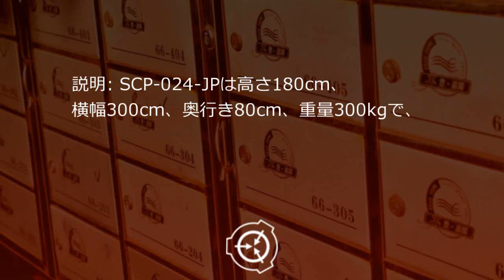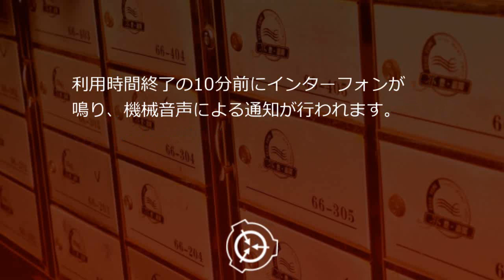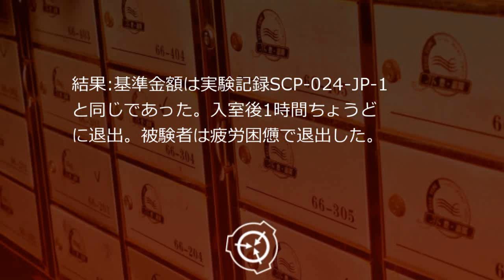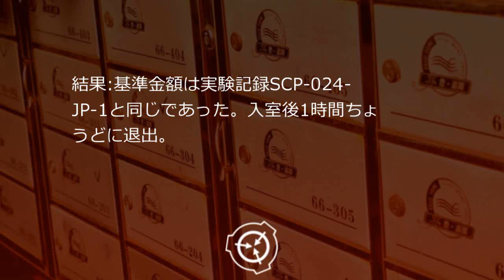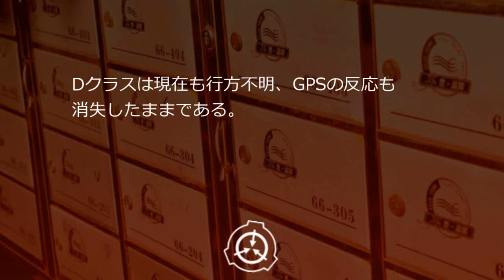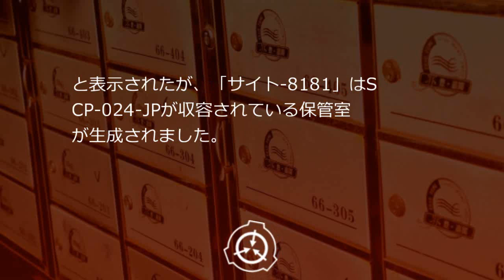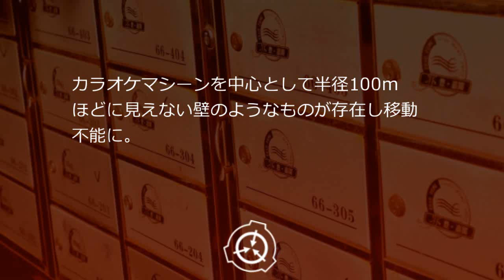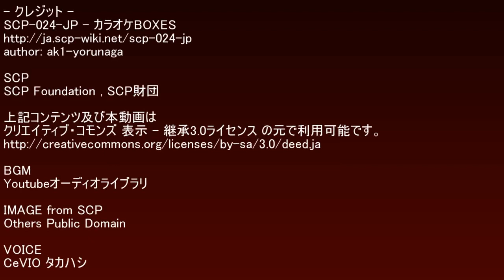SCP財団機密データ：SCP-024-JP - カラオケBOXES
SCP-024-JPは高さ180cm、横幅300cm、奥行き80cm、重量300kgで、液晶画面及びキーボード付きの全24箱のコインロッカーです。液晶画面の上部に東弊重工社の名前があり、液晶画面には「東弊カラオケ（仮）へようこそ！」という文字と、現在の空きロッカーのナンバーが表示されています。